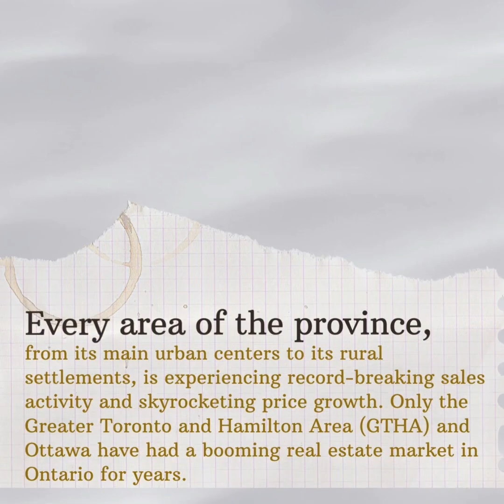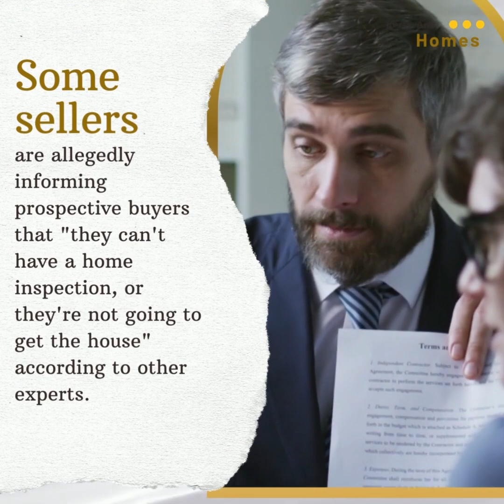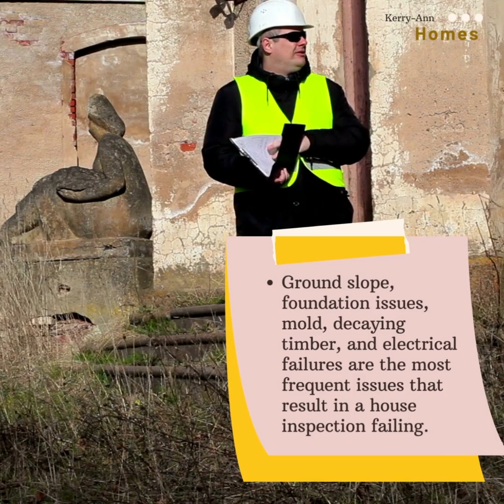Customers forego home inspections in Ontario's competitive housing market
When making the biggest investment and buying decision of your life, a home inspection is essential?